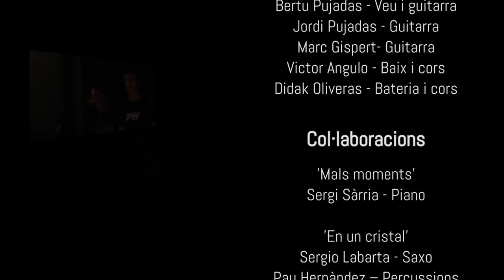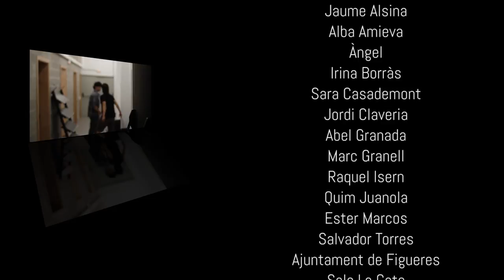Están aquí - Korxea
Direcció Prohibida va fer el seu últim concert amb aquest nom a La Cate de Figueres. Allà va anunciar el seu nou nom: Korxea. Aquí teniu un dels seus primers temes en directe: 'Están aquí'.